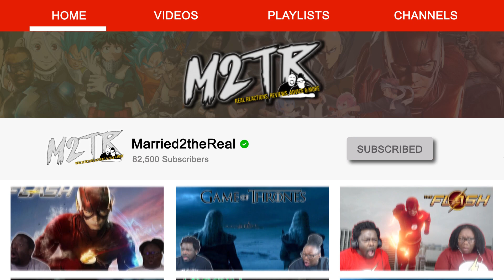Blood of Zeus 1x7 REACTION/DISCUSSION!! {The Fields of the Dead}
Married2theReal
3418 Highway 6 South Suite B
box 259